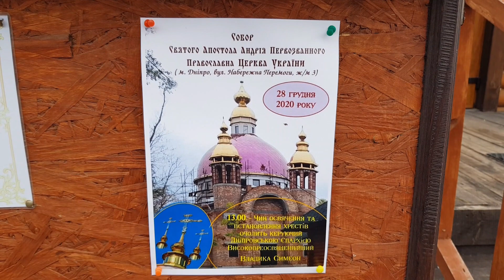Установка креста на купол церкви: украинский Геракл поднял его на самый верх!